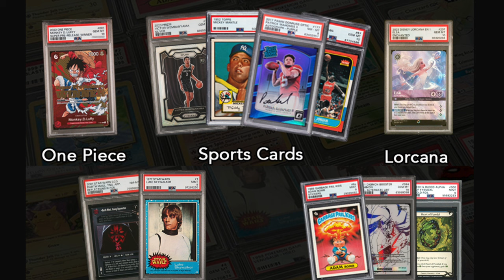Fire Selling My Magic the Gathering & Pokemon at 80% of Tcgplayer Last Sold Houston Collector Con